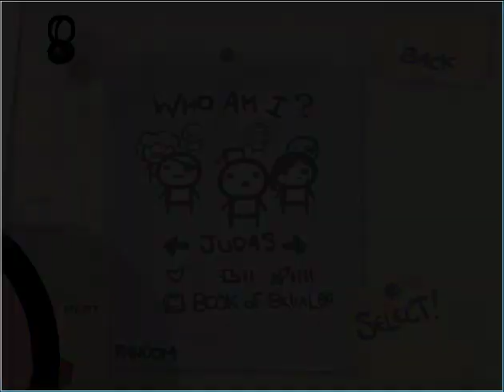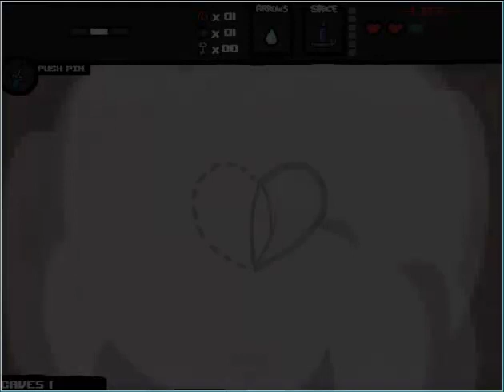Let's Play The Binding of Isaac Part 102: "Gaming Grumbles"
I talk a lot. But at least this time its prevalent.